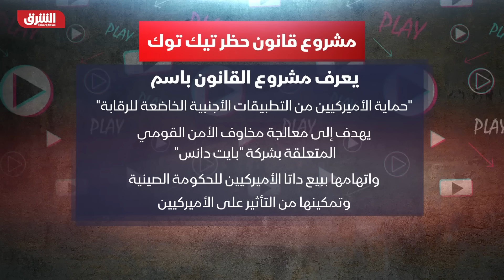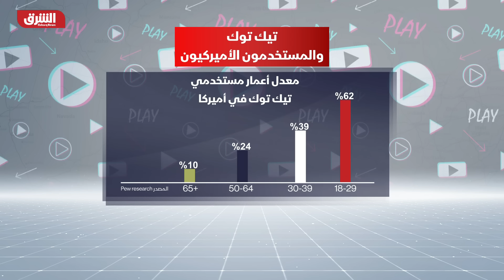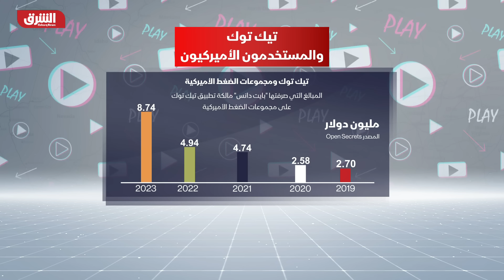الانتخابات الأميركية.. "تيك توك" في عين العاصفة - تقرير واشنطن مع رنا أبتر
هل سيتمكن الكونغرس الأميركي من تقييد تيك توك أم حذره؟ ما التداعيات القضائية والدستورية والمجتمعية لمشروع من هذا النور؟ ولماذا غير ترمب من مقاربته تجاه التطبيق؟ وهل ينجح وزير خزانته السابق من شراء التطبيق؟

تقرير واشنطن مع رنا أبتر
برنامج حوار أسبوعي يمتد على مدى ساعة تلفزيونية، تقدمه رنا أبتر حيث تستضيف فيه سياسيين وباحثين وأكاديميين وصحافيين لتبحث ملفات راهنة من داخل مراكز صنع القرار في مؤسسات الدولة كالبيت الأبيض والكونغرس ووزارة الخارجية والخزانة الأميركية والبنتاغون، بالإضافة إلى مجموعات الضغط الناشطة في العاصمة الأميركية.